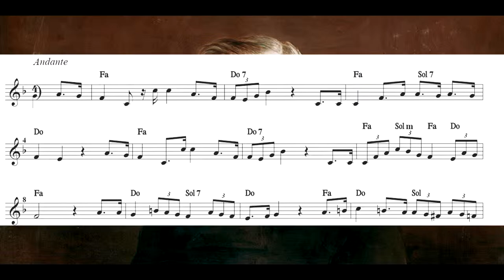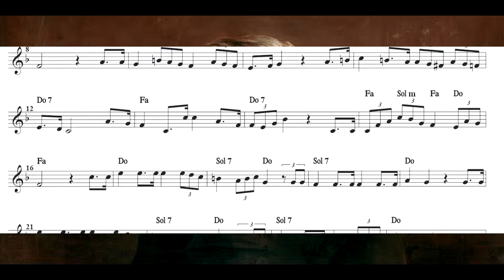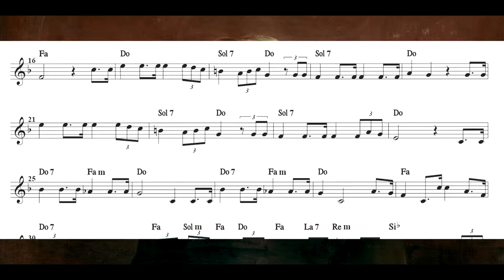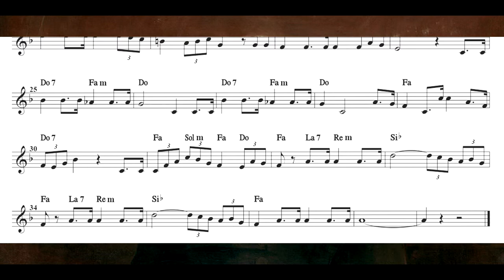Va pensiero (da Nabucco) - SUONI TU!